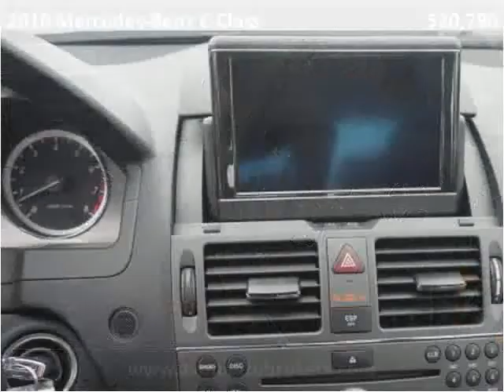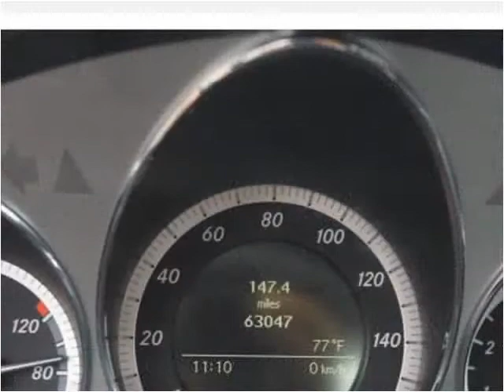2010 Mercedes-Benz C-Class Used Cars Avon MA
This 2010 Mercedes-Benz C-Class is available from Avon Auto Brokers.